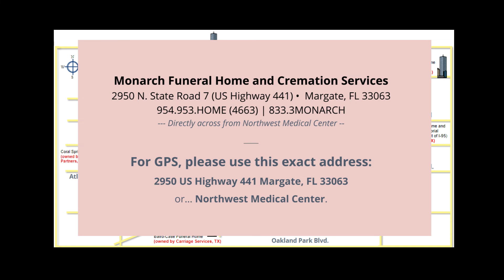JULY 9 2022 S. Florida Chamber of Commerce Hubbard Radio Interview